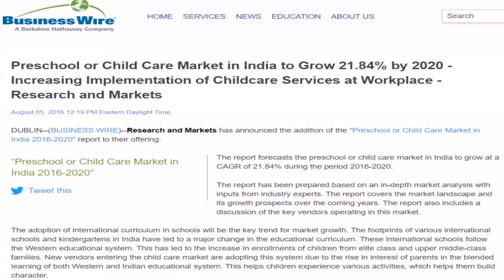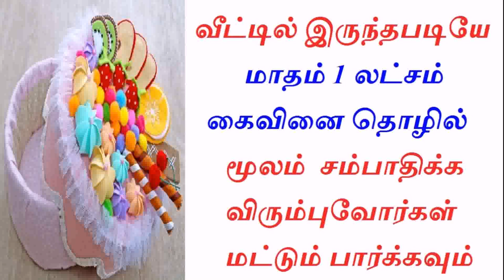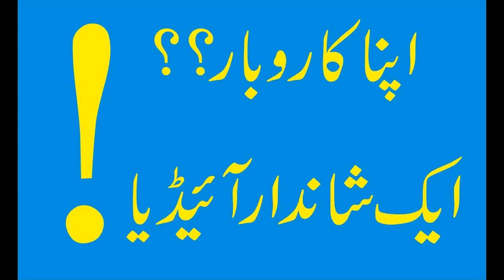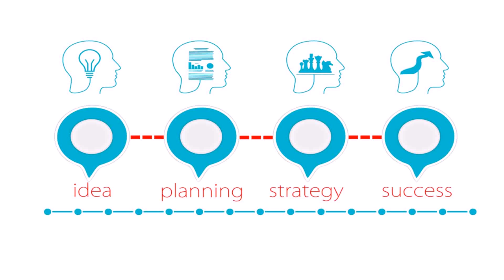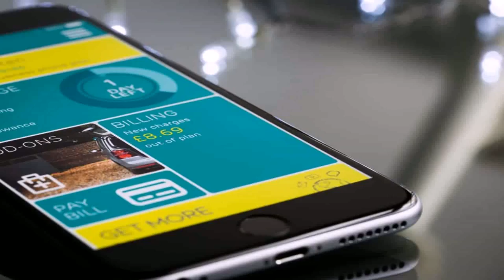Small Home Based Food Business Ideas In India